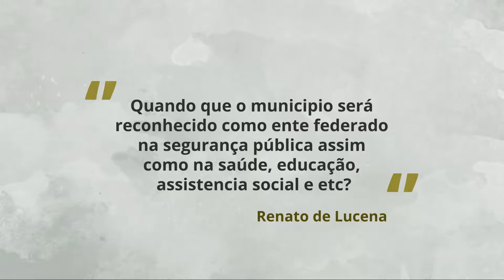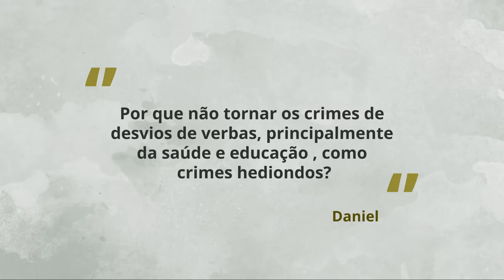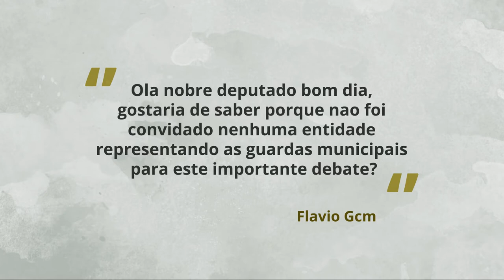Respostas às perguntas de internautas durante a Comissão-Geral de Segurança Pública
Dep. Lincoln Portela (PR-MG), autor do requerimento para realização da Comissão-Geral de Segurança Pública, dia 18/03/2015, responde às perguntas dos internautas enviadas pelo bate-papo virtual no portal e-democracia